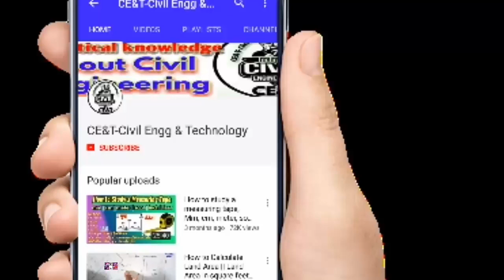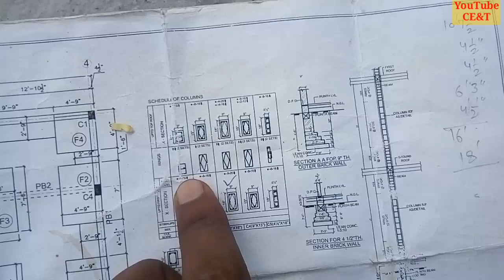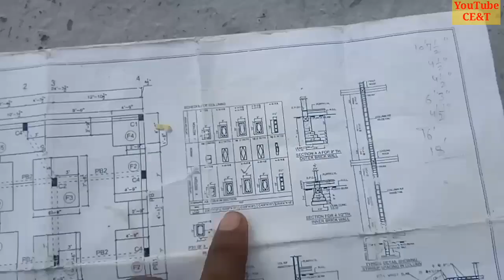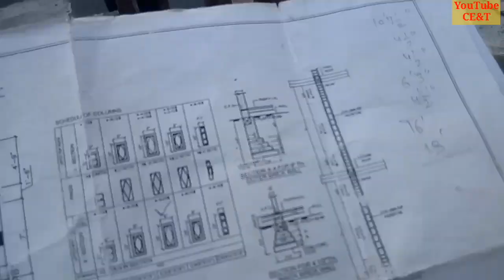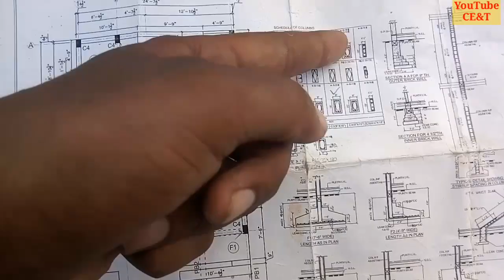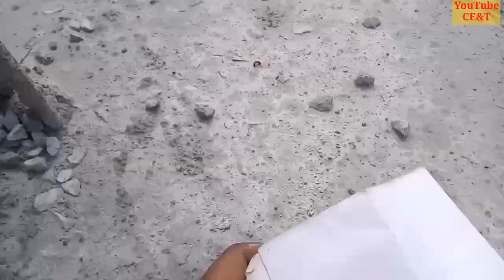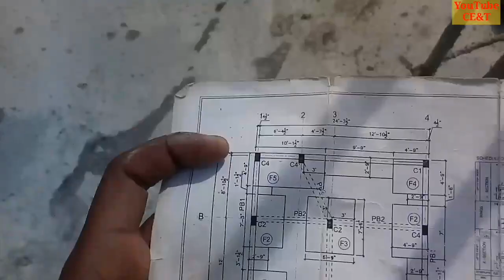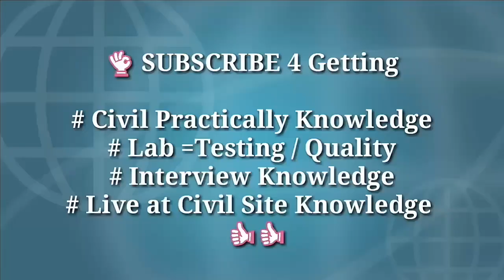कॉलम में फ्लोर वाइज क्या सरिया चेंज होता है || Column Reinforcement in Detail at Site as per Drg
कॉलम में फ्लोर वाइज क्या सरिया चेंज होता है || Column Reinforcement in Detail at Site as per Drawing

How to check column Reinforcement Detail at Site

Column Reinforcement Changes as Floor wise

How to Column Reinforcement in Detail